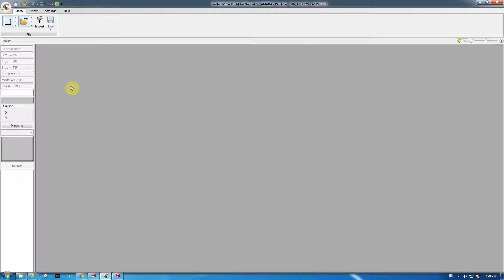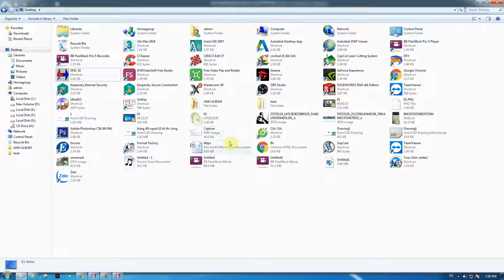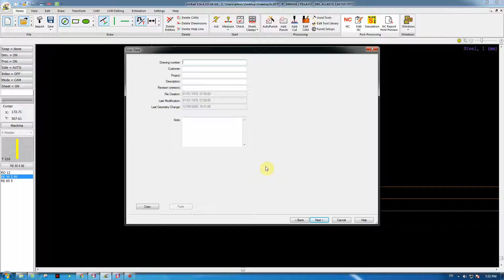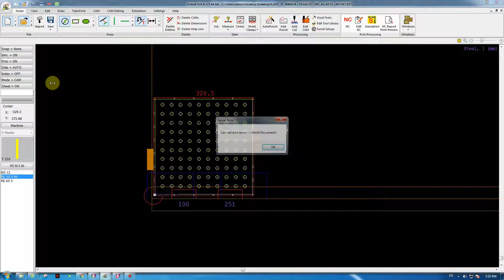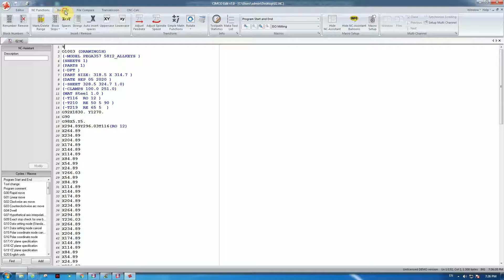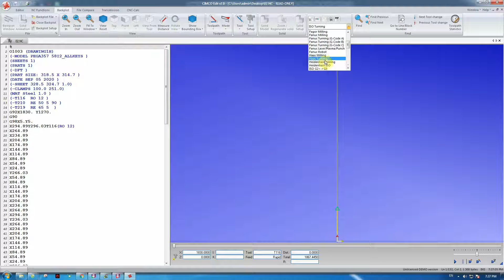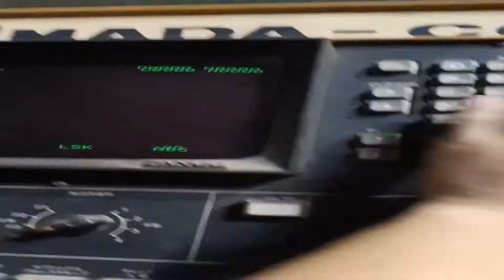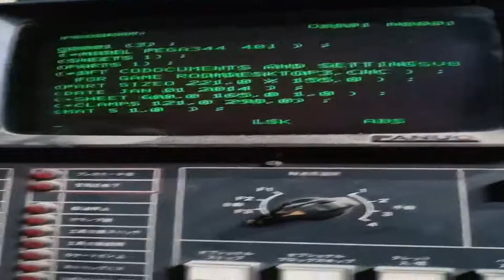THAY THẾ DNC V16 LỖI BẰNG CIMCO EDIT CHO MÁY ĐỘT DẬP